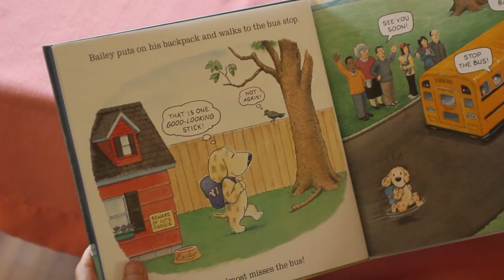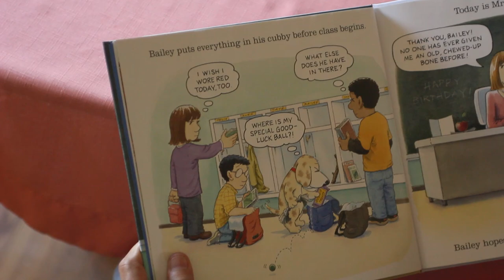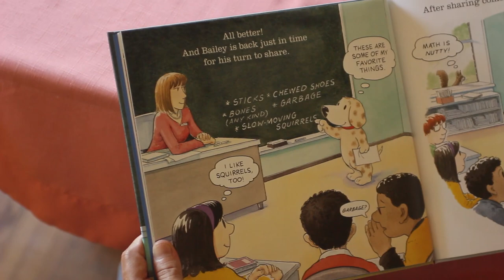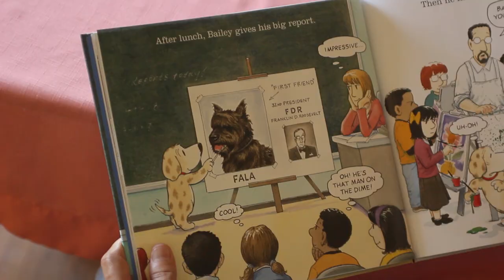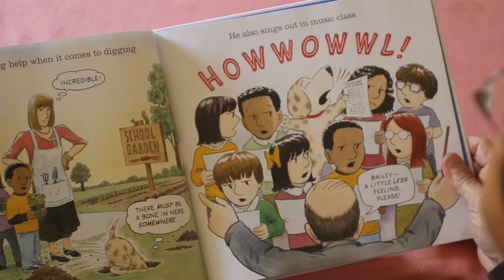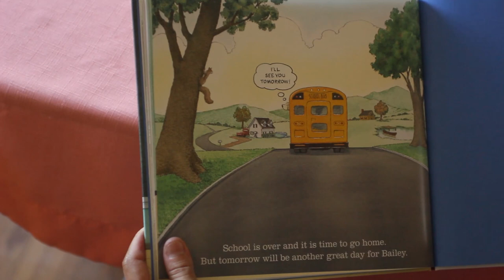Harry Bliss Reads Bailey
Harry Bliss reads aloud from his book, Bailey.

For more Common Core-ready resources and information about Harry Bliss, visit The Art of Read Every Day collection